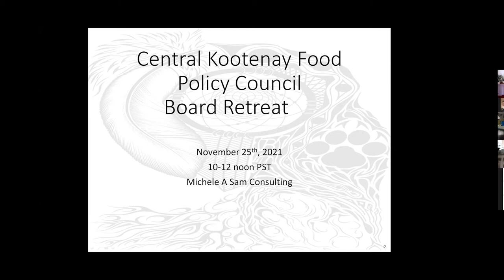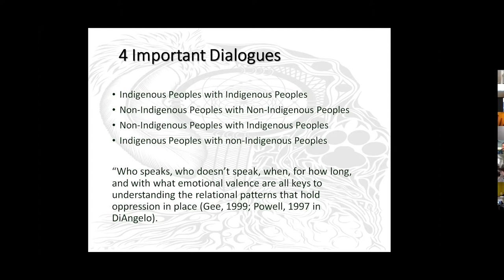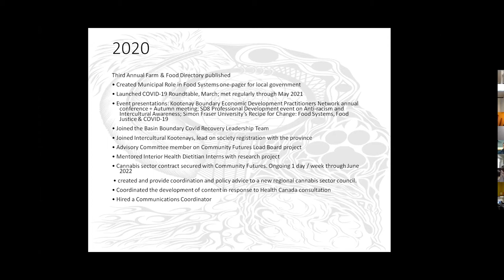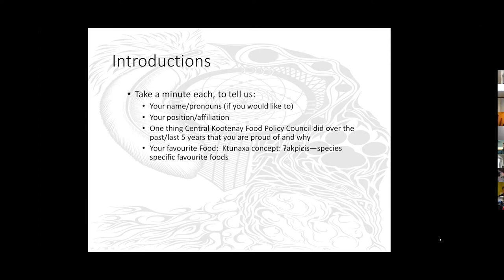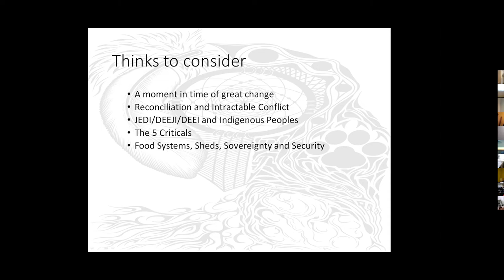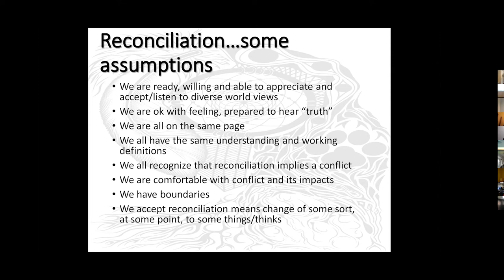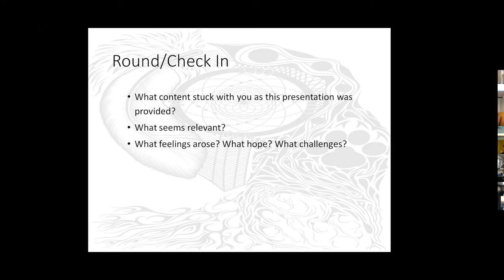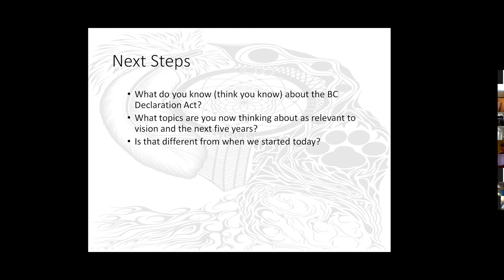Council Meeting with Michele A Sam